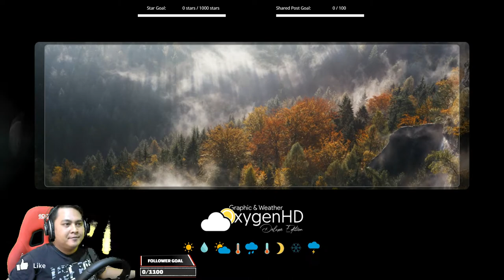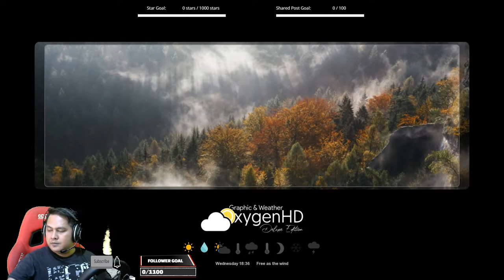Bikin Guanteng JB3 SHD Pack V1 Pake Acc Tambahan Led mas D7OKO, Cara Pasang dan Review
Link download
Jetbus 3 Shd Pack V1 Adudu edit Diny :

Spesification :
Operating System : Windows 10 Pro 64-bit (10.0, Build 18363)
Processor : Intel(R) Core(TM) i5-9400F CPU @ 2.90GHz (6 CPUs)
Motherboard : Asrock B365 Pro4
Memory: 16 GB
Card name: Dual Graphic AMD Sapphire Vega 56 Nitro+

Semoga Bermanfaat...